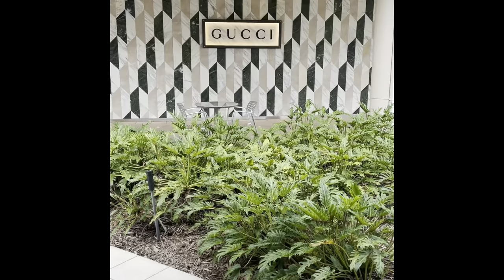COME SHOP WITH ME IN NAPLES WATERSIDE / SHOPPING VLOG/CHANEL,HERMES